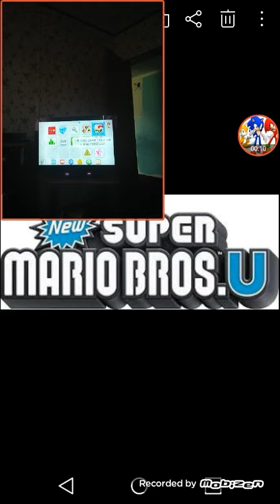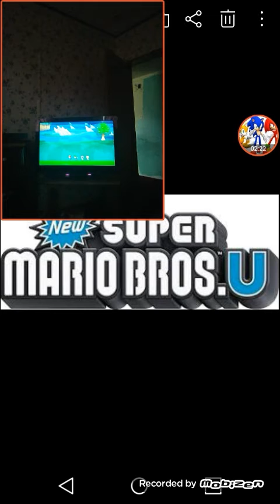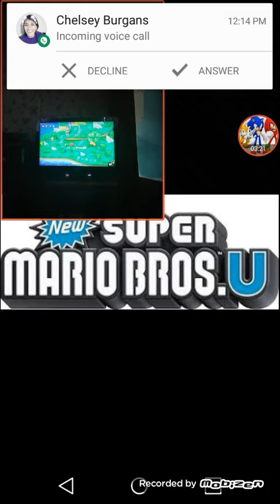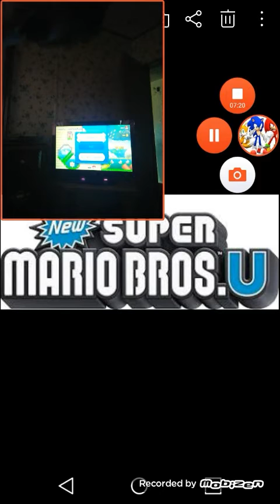New Super Mario Bros. U 100% part 1- Acorn Plains (1/2)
Part 1. We do the 1st have of Acorn Plains.
1-1 Acorn Plains way
1-2 Tilted Tunnel
1-secret stage Blooper's secret Lair
1-tower Crushing Cogs tower